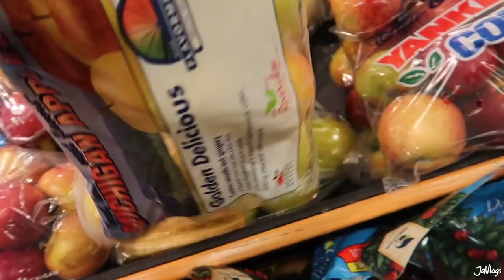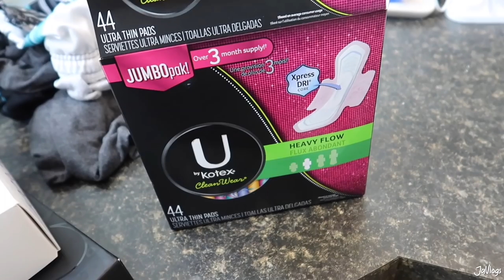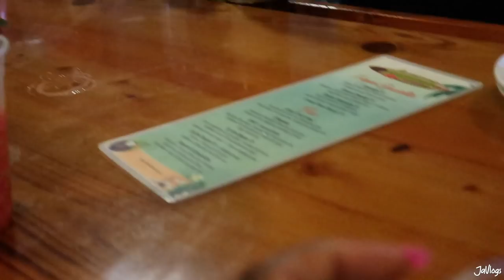We went to a ROCKET LAUNCH At 2AM 🚀| SPACEX | Family Vlogs | JaVlogs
Camera used: Canon Powershot G7X Mark II